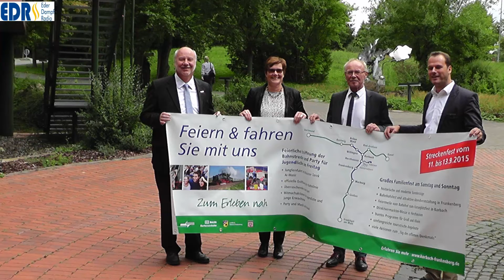Pressekonferenz Bahnreaktivierung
Am 11.September wird die reaktivierte Bahnstrecke zwischen Frankenberg und Korbach offiziell wiedereröffnet. Am 12. September und 13. September findet zwischen Frankenberg und Korbach ein großes Streckenfest mit zahlreichen Attraktionen statt.